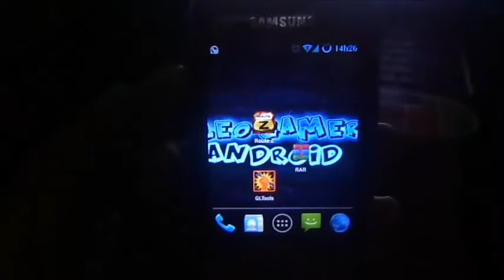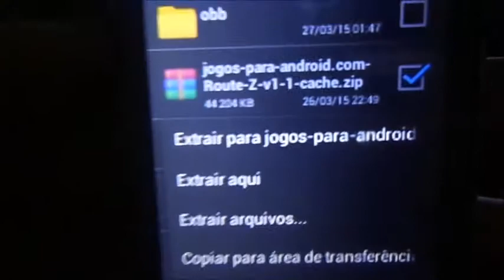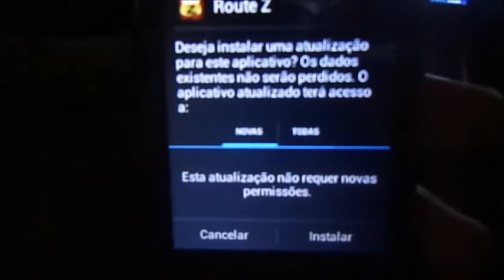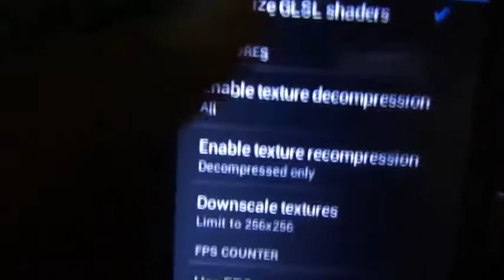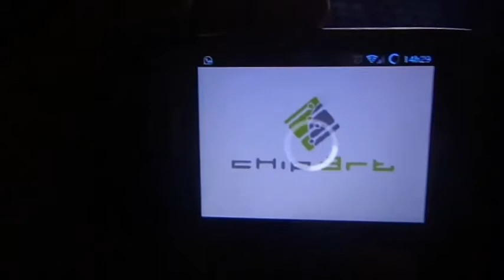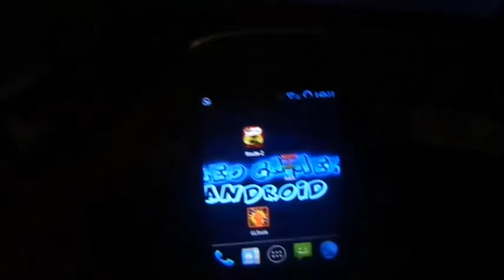COMO BAIXAR E INSTALAR ROUTE Z PARA ANDROID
fala galera tai os links

Link do APK  ROUTE Z

Link do OBB do  ROUTE Z

Link do winrar para ANDROID

Galera deixe seu Like ai para ajudar o canal e para mais e mais trazer videos pra vcs e se inscreva no canal e compartilhe o video na redes sociais e até a proxima LEO GAMER ANDROID !